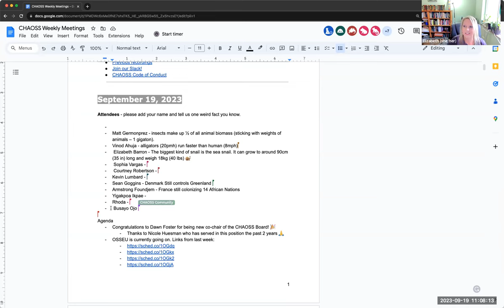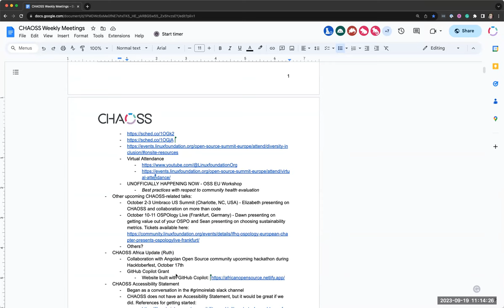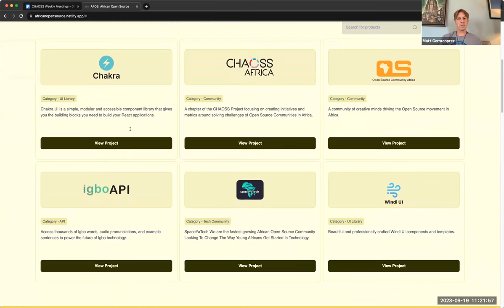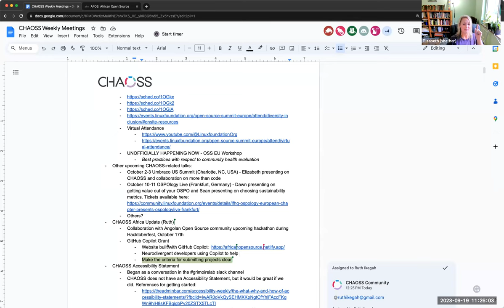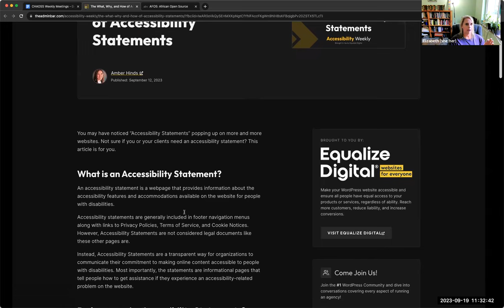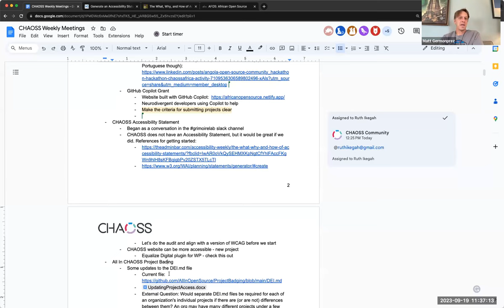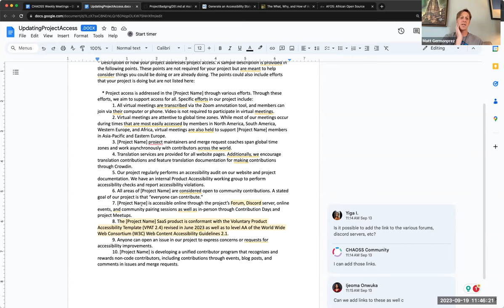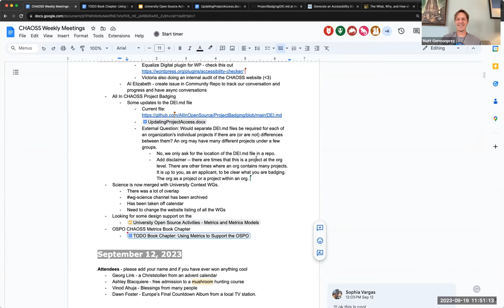CHAOSS Weekly Community Call - September 19, 2023